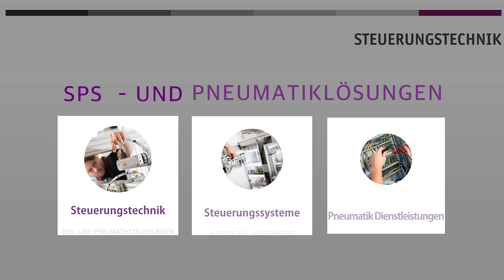Pressluft Klefinghaus GmbH - Steuerungstechnik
Steuerungstechnik
SPS- und Pneumatiksteuerungen.

Intelligente Programmierungen und Steuerungen von Verfahrwegen, Bewegungsabläufen und Sicherheitsmechanismen bieten optimale Voraussetzungen für reibungslose und sichereFertigungsprozesse. KLEFINGHAUS entwickelt und fertigt pneumatische, elektropneumatische und SPS-Steuerungen auf Montageplatte oder im Schaltschrank komplett aufgebaut, programmiert, anschlussfertig, geprüft und dokumentiert.